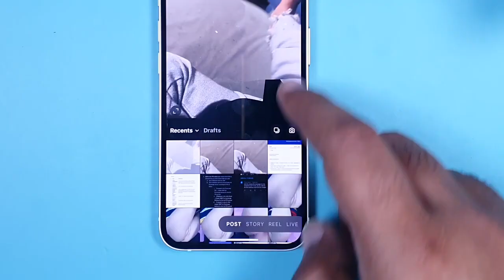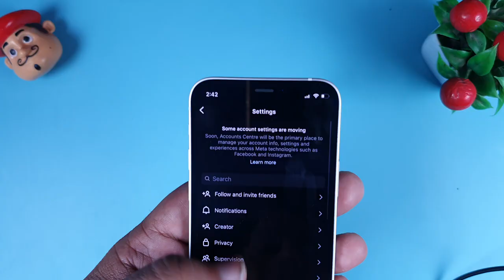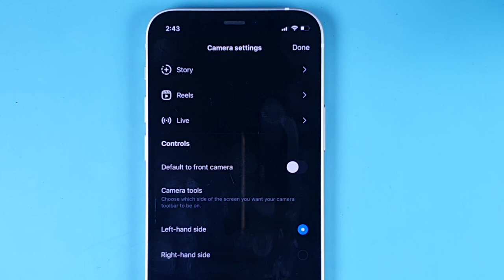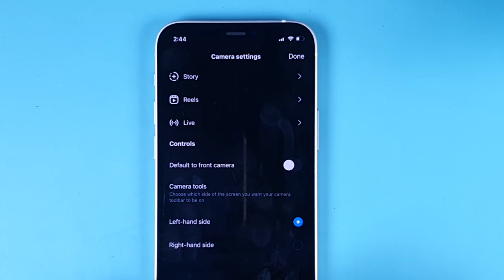How To Hide Chat On Instagram | 2023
we can’t hide Instagram Chats directly. To hide instagram chat we need to perform few steps. There is a workaround to hide chats on instagram.

The steps to hide chats on instagram as follows -
1. Go to Instagram app
2. Change your account type to Business
3. Change the Chat type to General for which you want to hide
4. Now change the account type again to personal.

If this trick doesn’t help then there is another way to hide the chats. And the steps for hiding are as follows -
1. Select the user for whom you want to hide
2. Restrict his profile
3. In Chats, you won’t be able to see the chats of that person.